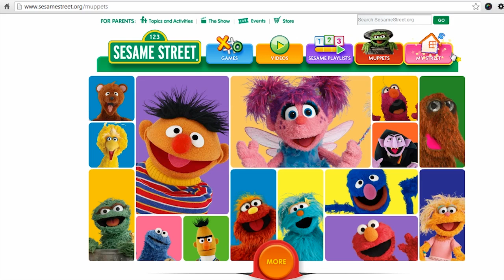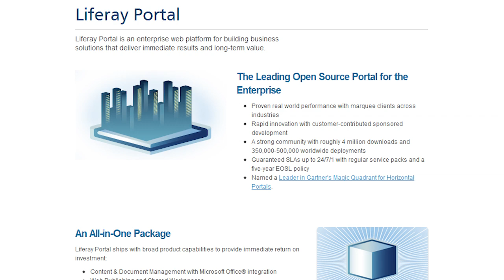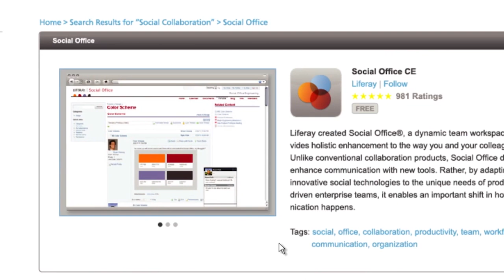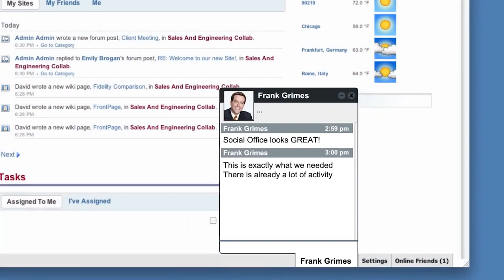From Sesame Street to Liferay - A Personal Story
Keren Merimah will tell her personal Liferay story at the Intracom 2013 conference of Reseau ActionTI in Montreal. This interview is a short preview recorded over the Internet. After managing for six years the SesameStreet.org and SesameWorkshop.org Web projects powered by Liferay Portal on the client side, she joined the Liferay Team as a Senior Account Manager and is now proud to present Liferay Social Office, an open source plugin that bring powerful and yet user-friendly collaboration tools into the enterprise.

As a Liferay Platinum Partner and a recipient of two Liferay Community Excellence Awards, Savoir-faire Linux is proud to present this interview and the talk at Intracom